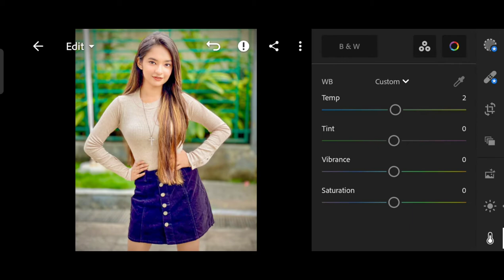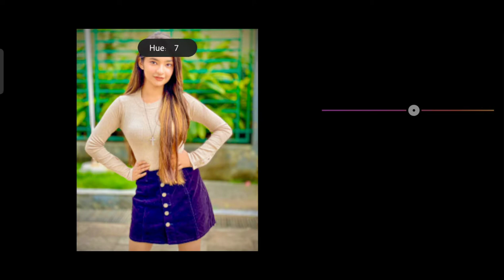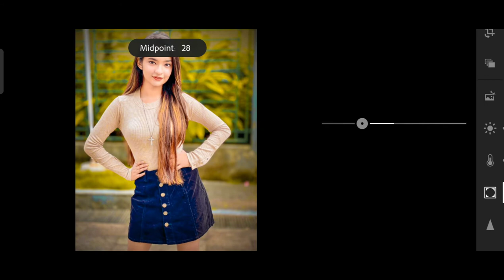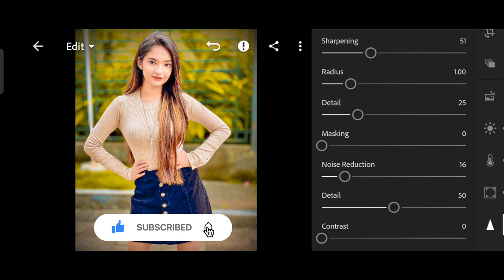lightroom photo editing tutorial//free presets download//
1.lightroom presets editing
2.lightroom presets free dng
3.how to use lightroom presets
4.how to lightroom photo editing
5.lightroom par photo editing kaise kare
6.lightroom mobile presets
7.how to lightroom photo editing 2021
8.lightroom yellow tone photo editing